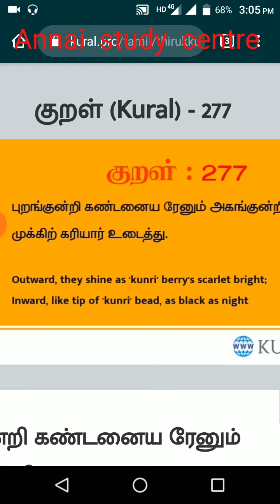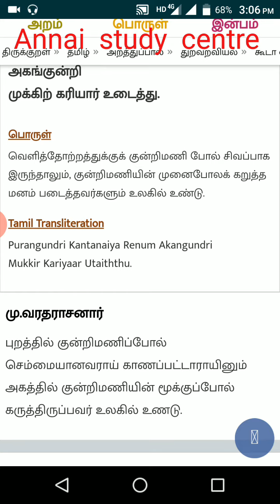kundrimani vithai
tirukuralil kuripittappatta ore oru vithai